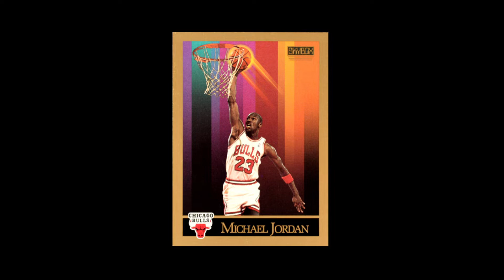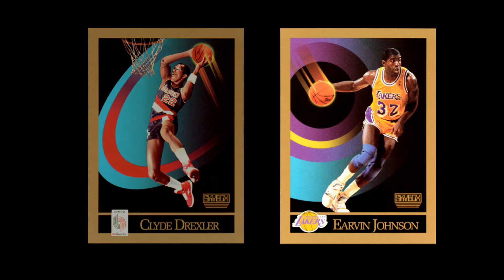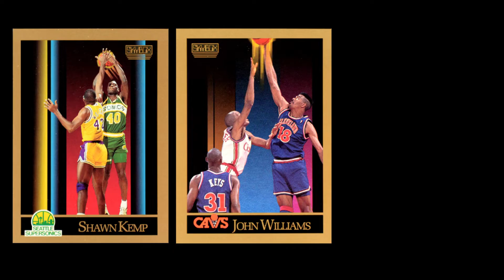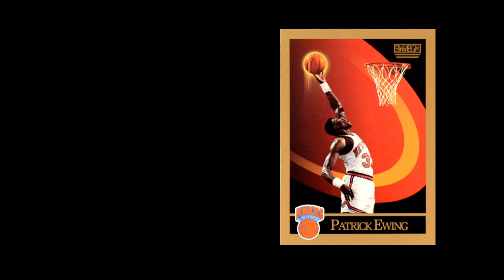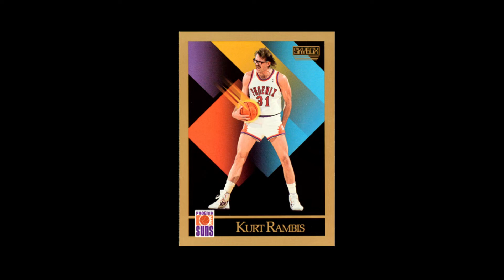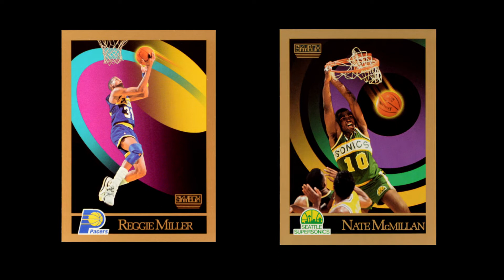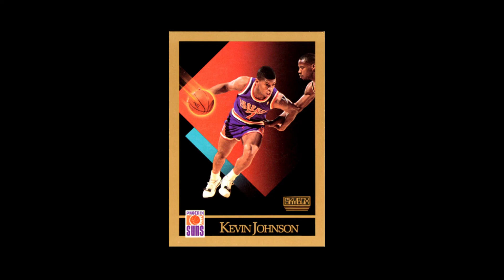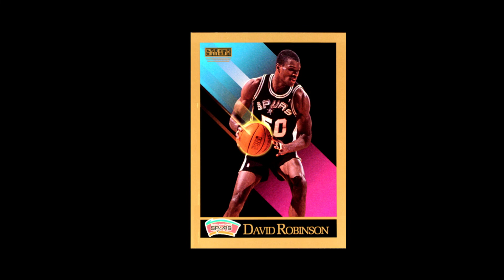The Best 1990-91 SkyBox Cards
While SkyBox created a brilliant card design, it was only an opportunity.  For most of the cards they turned out OK to good, but for those rare few they hit an amazing level.  Here are the ten...or thirteen...best examples.